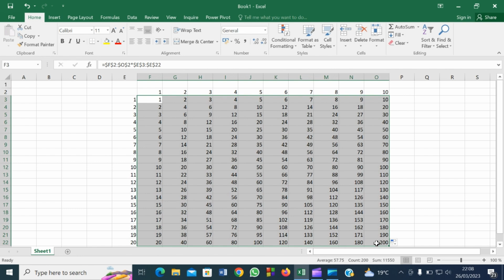How to create a multiplication table in excel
Excel Multiplication table